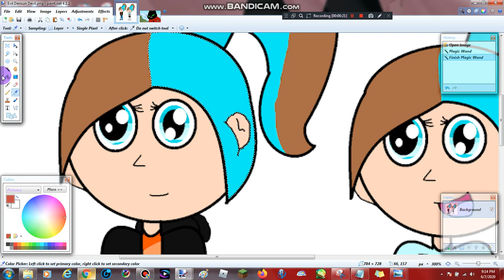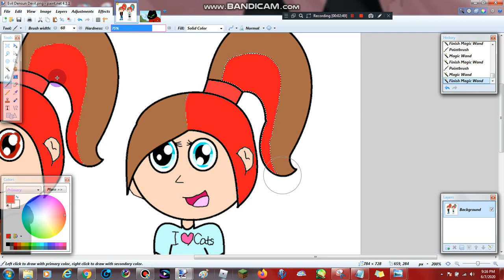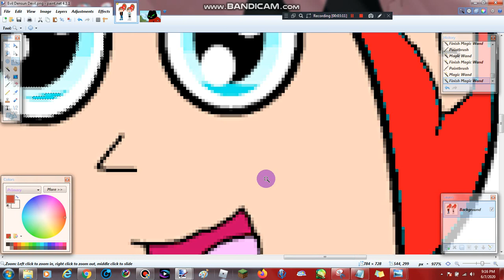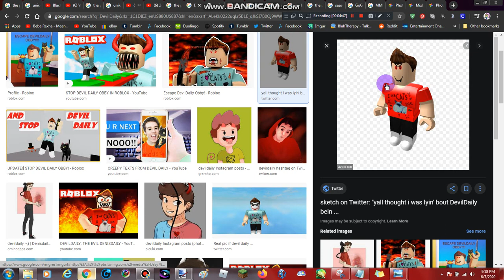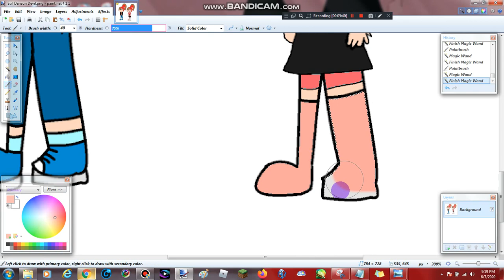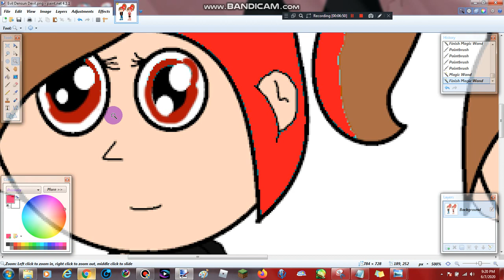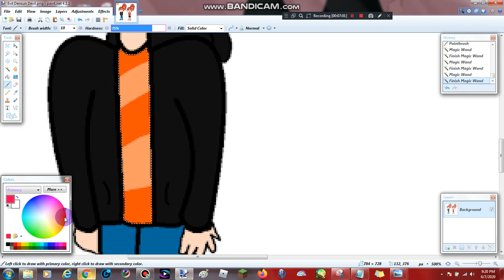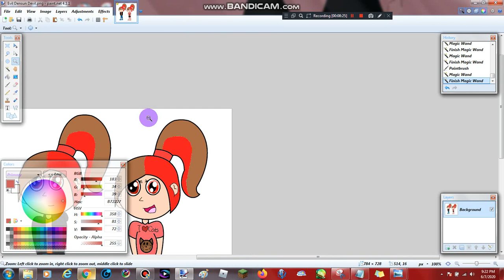Evil Densun The Pamoon by The Pals DevilDaily Let's Paint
The Pamoon by The Pals Evil Densun Next Friday 8:30 on Disney Channel
The Pamoon by The Pals Spooky Loves Boba and Disney Channel
Tara Strong is Densun Gonzalez Perez is DenisDaily
Bebe Rexha is Connie Brickowski is Peppa Pig
Anna Kendrick is Alpony Rexha is CraftedRL
Andrea Libman is Corcorn Rivera is CorlHorl
Ashleigh Ball is Sketchearth Trip is Sk3tch
Rita Ora is Subbe Cruz is SubZeroExtabyte
The Pamoon by The Pals on Entertainment One and Disney Channel
Pingu Peppa Pig and The Pals DC SuperHero Girls Infinity Train Teen Titans Go! Victor and Valentino MLP Amy Universe Total Dramarama Regular Show Rainbow Butterfly Unicorn Kitty Apple and Onion